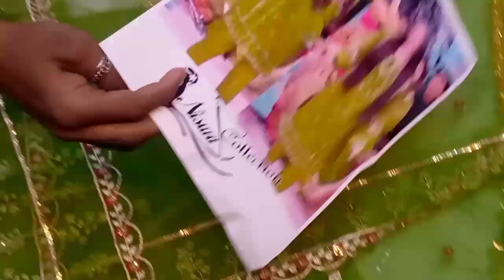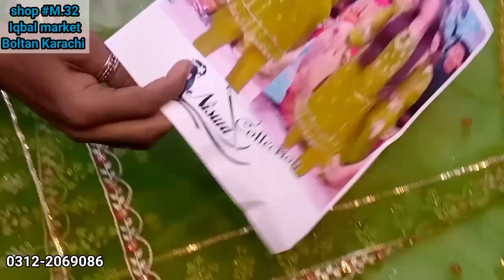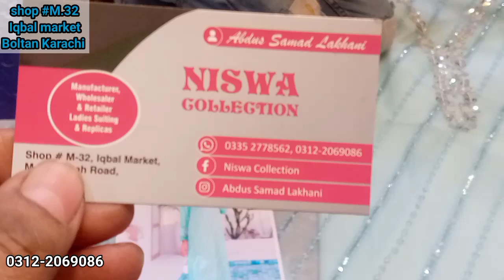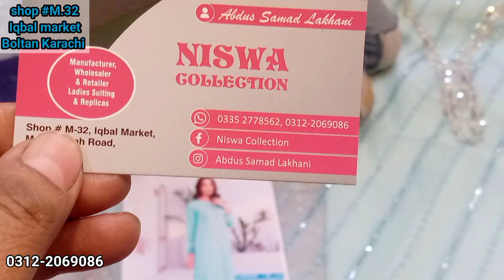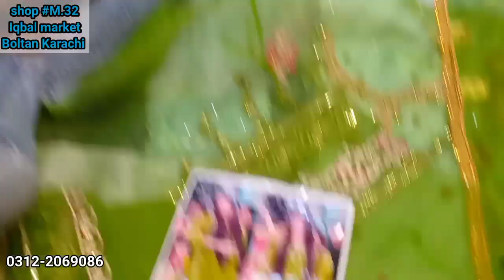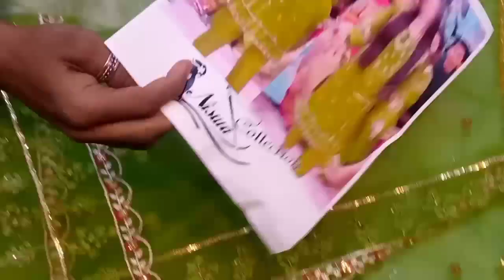Viral song viral dressمیرا دل یہ پکارےآجا 🤗 Bolten market cheapest price shops |Tiktoker viral dress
address.
M. 32
IQbal market
cheapest price shops
bolten Market Wholesale Karachi Pakistan